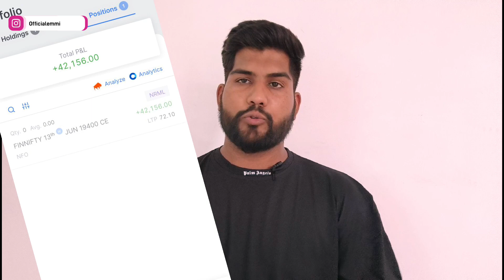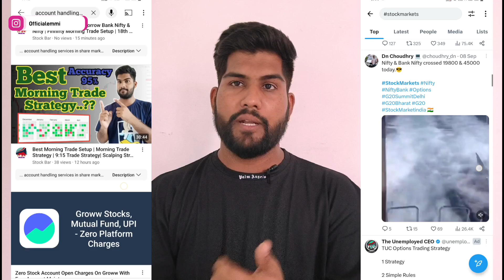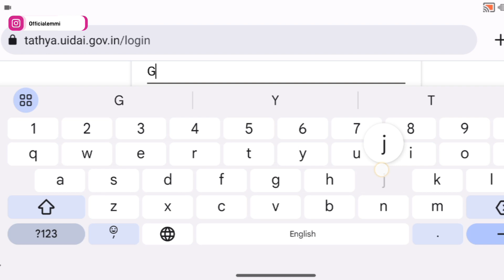Demat Account Handling Services safe or not..?? |account handling services in share market|Stock Bar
Stock Bar

Any Query

exit strategy
nifty live
live chart
account handling services in share market 2.1K (17.4%)

demat account handling service is safe or not 962 (7.9%)

account handling services

demat account handling services

account handling trading

forex account management service

account handling

account handling in share market

9.15 trading strategy
9.30 strategy
9.15 intraday strategy
9.30 am strategy
9.30 intraday trading strategy
scalping trading strategy for nifty and banknifty
bank nifty intraday scalping strategy
best scalping strategy in banknifty